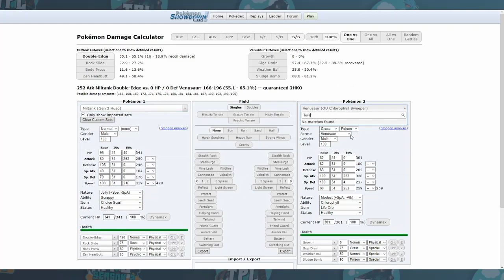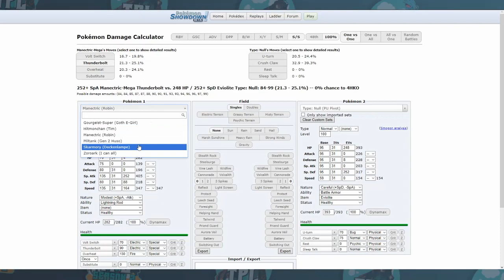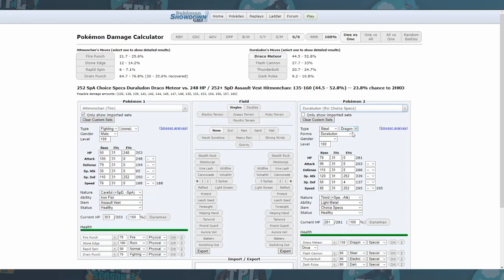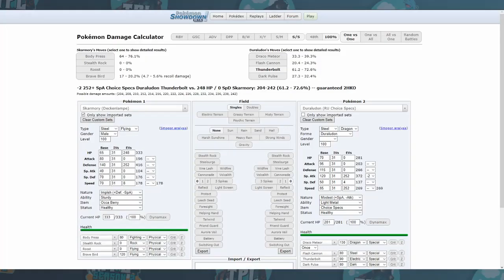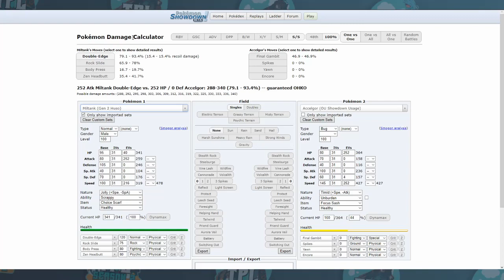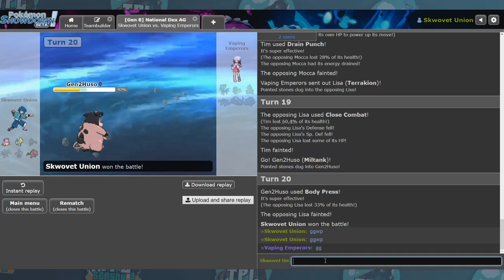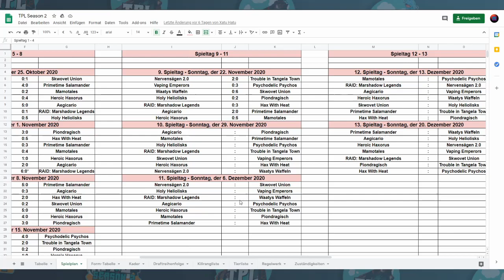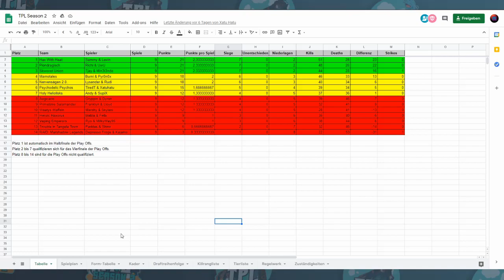TPL Season 2 Spieltag 10 / Skwovet Union vs Vaping Emporers - Heute wird es sonnig!